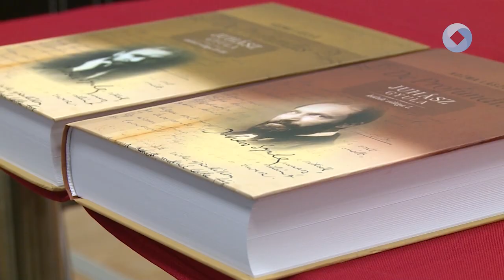Juhász Gyula és az ő életműve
Juhász Gyula estet rendeztek a Vörösmarty Társaság Kossuth utcai termében. A találkozón az olvasók megismerhették Kozma László könyvét a költő újra felfedezett életművéről.